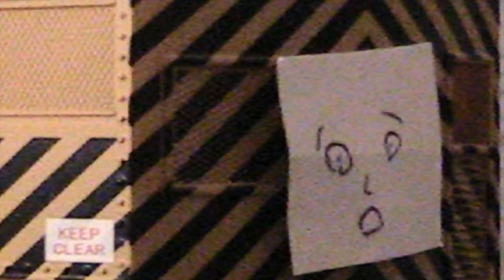Duck in the Water (Model Remake)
A Bachmann/Hornby model remake of the Season 18 episode, Duck in the Water.